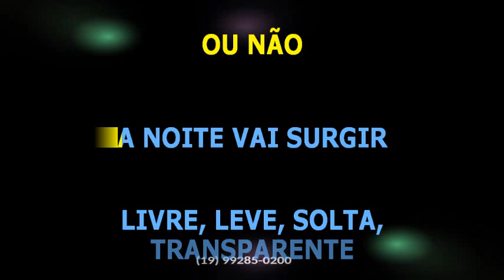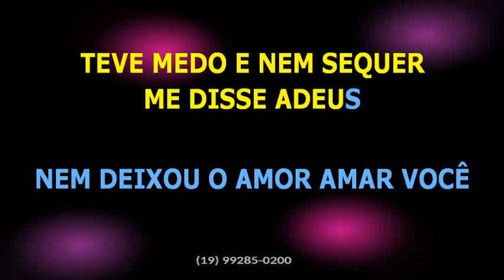Roberta Miranda • Um minuto a mais